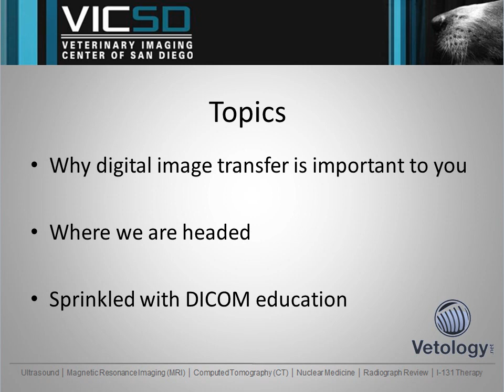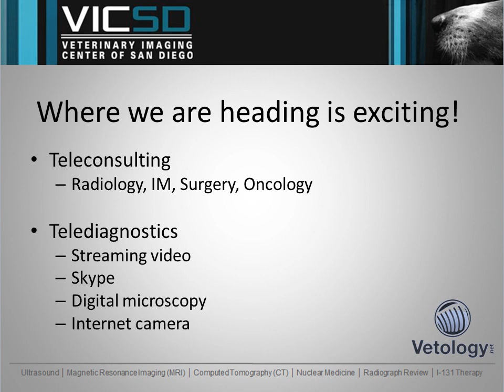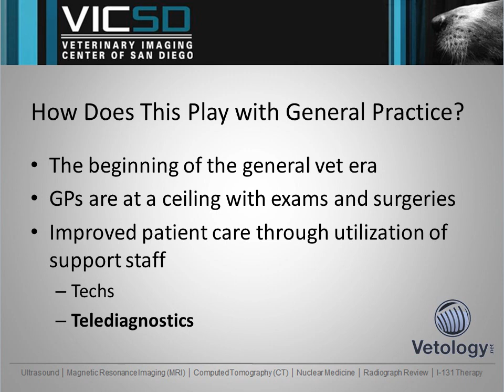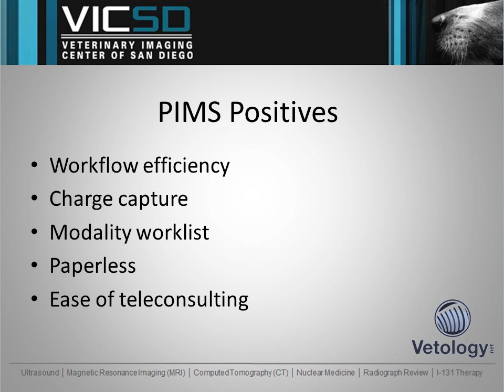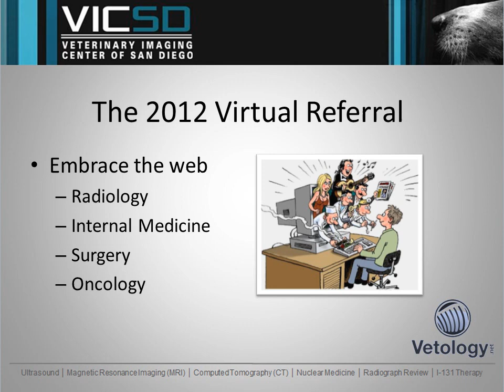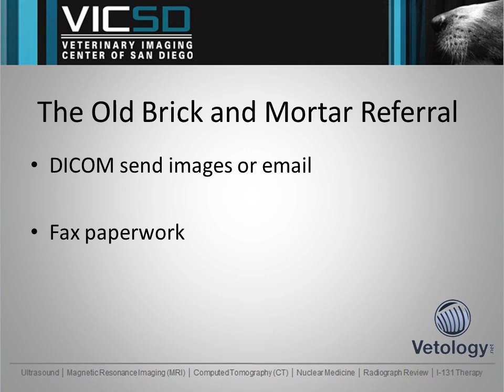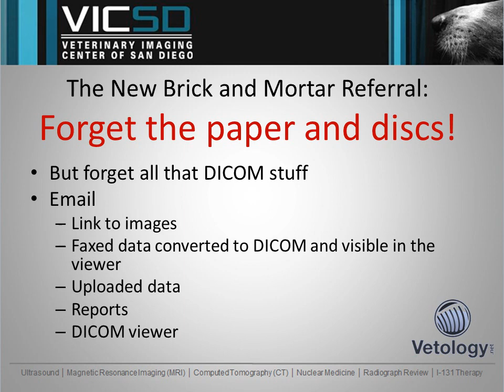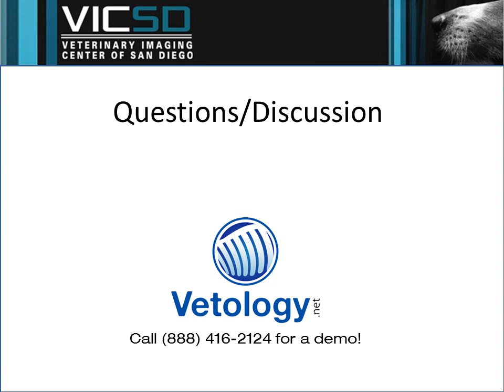VICSD 2012 DICOM CE Seminar with Seth Wallack DVM, DACVR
On January 11, 2012, Seth Wallack DVM, DACVR gave a CE lecture at the Veterinary Imaging Center of San Diego (VICSD) for veterinarians and technicians about DICOM and Digital Image Transfer.